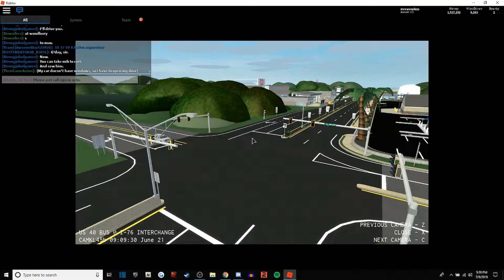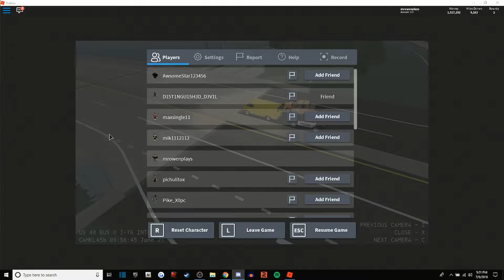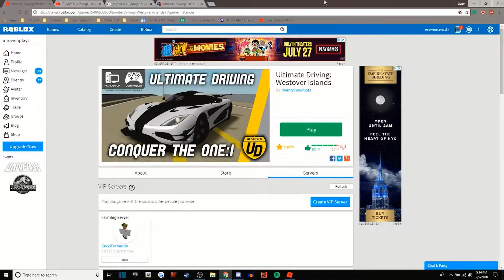NCCRP - Episode #1 - "Roadkill"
Major Moore, Captain Summers, and Captain Wilson patrol the streets and highways of the city of Westover Islands, Delaware, in the county of New Castle.
People involved: mrowenplays, D15T1NGU15H3D_D3V1L, ThenCameAnton, Stabby_McTaco

Outro ♪♪: Eric Lam - GTA